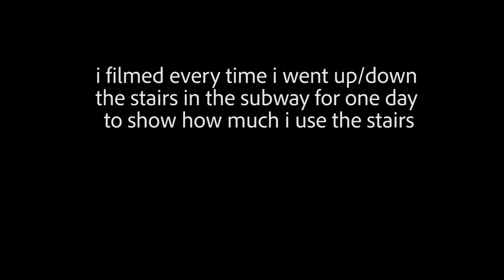does living in new york city help you lose weight?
short answer. yes and no.